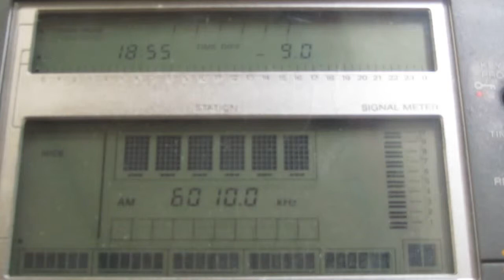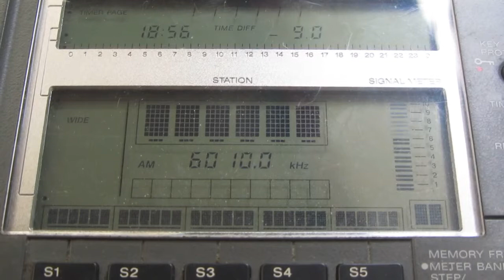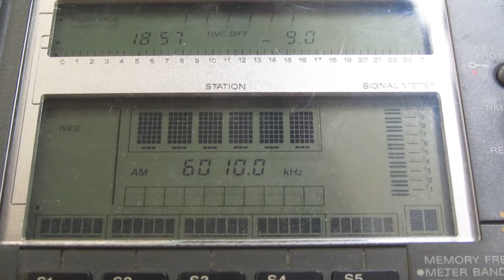VOZ DE TU CONCIENCIA [PUERTO LLERAS, 5KW] — 6010 KHZ — [28 DEC. 2017 05.56 UTC]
Date: 28 Dec., 2017
Time: 05.56 UTC +13H
Frequency: 6010 kHz
QTH: New Zealand, Hira
Ant.: LW more or less 80 metres
RX: SONY ICF SW77